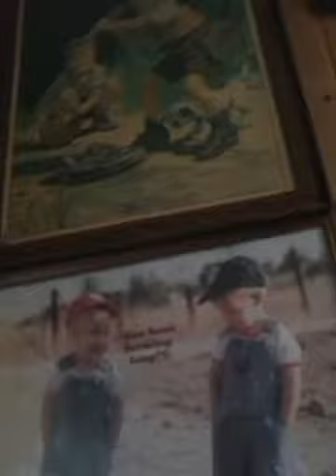Hid and seek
We get fownd and we hid